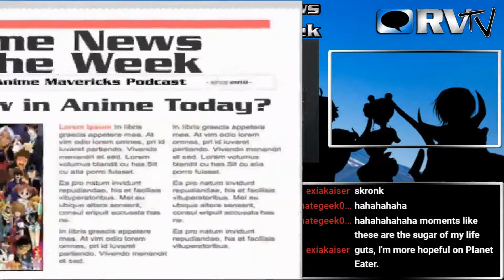The Anime Mavericks Podcast 12/01/18